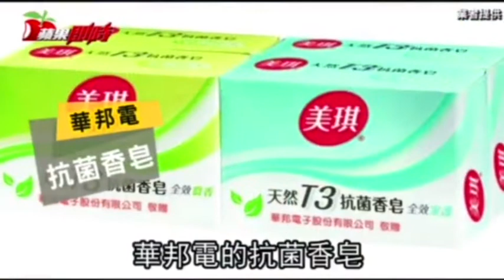【蘋果日報新聞採訪】《不論你是1股或是1,000,000股都是股東，呼籲各位股東別忘了自己的權益喔！》「股東紀念品、零股、零股投資、股東會」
蘋果即時新聞整理的不錯喔！小富爸爸也提醒大家，是股東就可以領股東紀念品，不論你是1股或是1,000,000股都是股東，呼籲各位股東別忘了自己的權益喔！尤其是各位零股小股東一定要記得補單，在你邁向成為大股東前你該學習更多投資方式，領取股東紀念品也是幫助記憶的好方法喔！